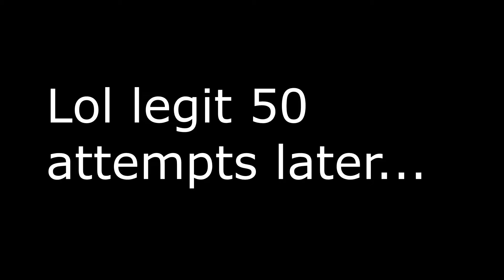PAYDAY 2: Car Shop Heist (One Down) - Stealth | Funny Moments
I know PAYDAY 2 is old but me and my friends play it sometimes just to have some fun, we are just casual players, I hope you guys enjoy the fails and other stupid stuff we did!
Also XFantasyking has a youtube channel which it has his perspective on the heist!